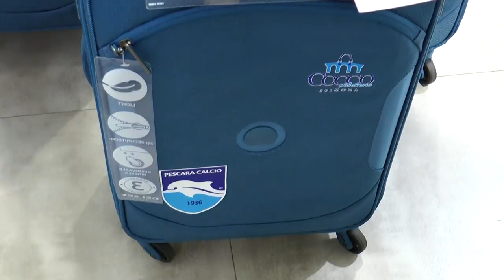Fiorillo: Dobbiamo tornare in Serie A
Allarme Bovo per il Pescara. Il difensore ha problemi ad un ginocchio e rischia di saltare la partita di sabato prossimo al “Tardini” col Parma. Da valutare le condizioni di Cappelluzzo e Fornasier. Con Palazzi e Mancuso a disposizione e i rientri dei nazionali Capone, Del Sole, Carraro e Valzania, il tecnico Zeman continua a preparare il match in terra ducale contro la squadra del pescarese Roberto D’Aversa. Il portiere Vincenzo Fiorillo, al momento secondo nelle gerarchie del boemo e relegato dunque in panchina, non si nasconde. La squadra può e deve dare di più e l’obiettivo è tornare in Serie A.